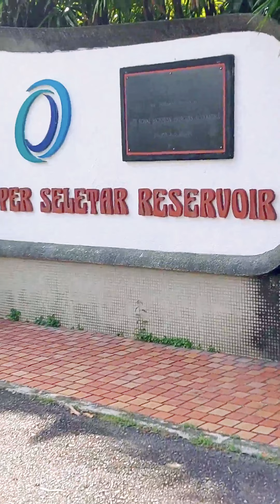ENJOY THE AMAZING VIEW AT UPPER SELETAR RESERVOIR SINGAPORE - MADAM GALA